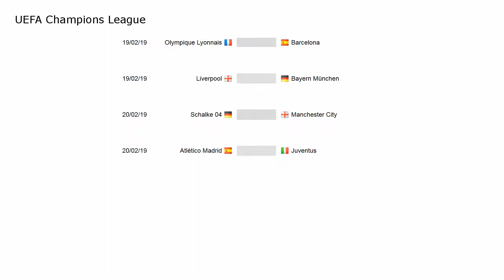UEFA Champions League. Round of 16. Results. Schedule.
- Payeer
P34612601
- Webmoney
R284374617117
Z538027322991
- Yandex
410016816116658